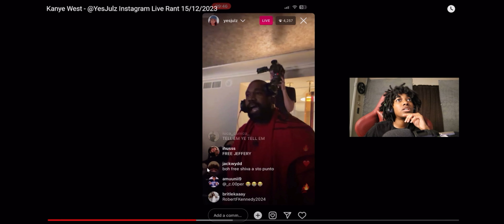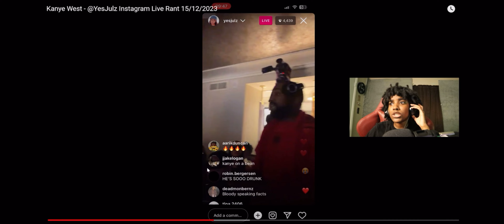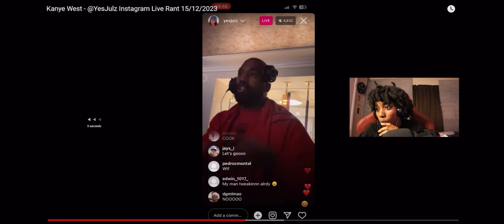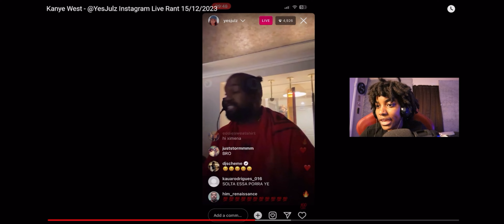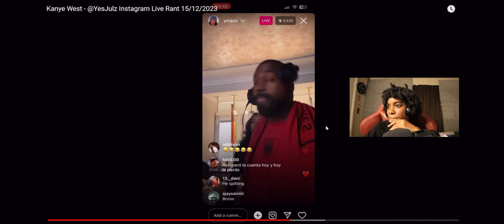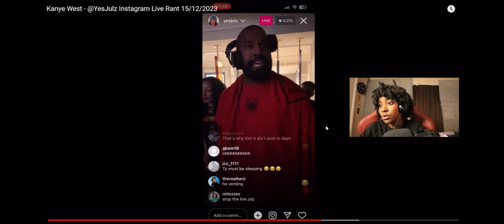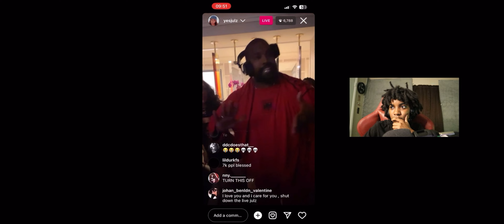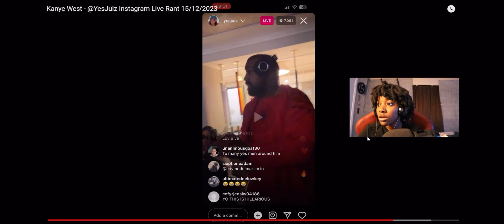JadaDTV Reacts to Kanye West Rant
Gratitude for tuning into our production! We appreciate all the love and support!